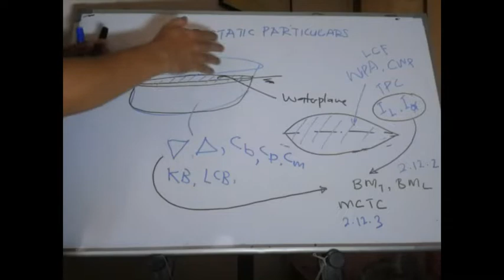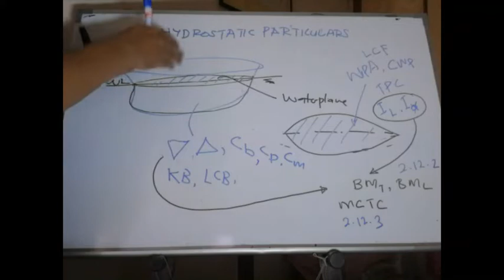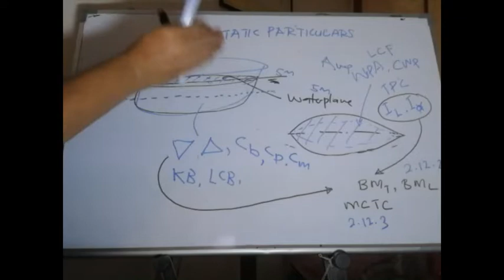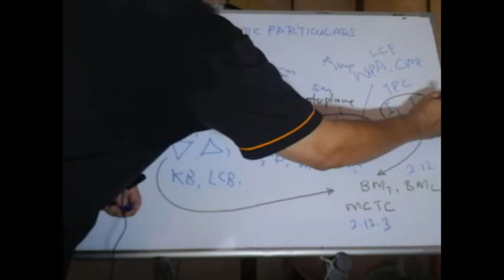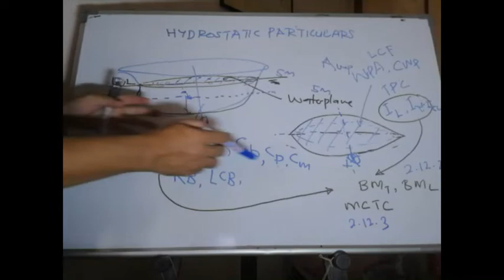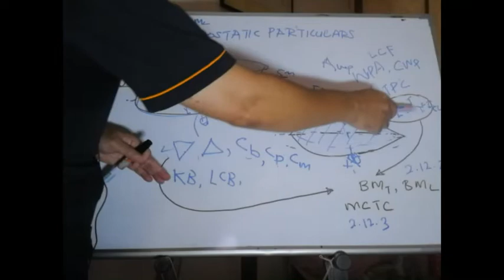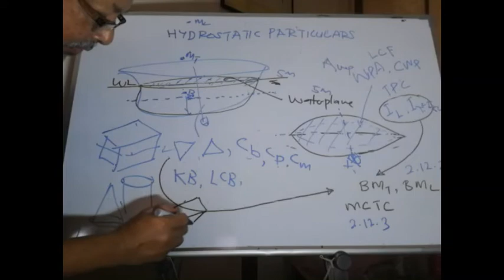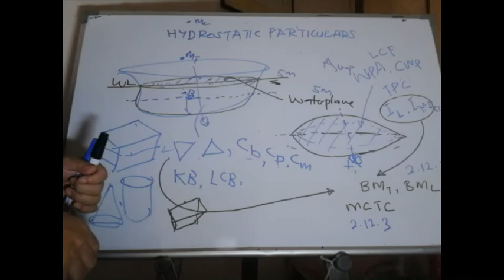2. Hydrostatics Particulars: What are they?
These set of Videos explains important concepts in  Chapter two of Ship Hydrostatics and Stability Notes.

It consists of 7 short videos:

1. Hydrostatics Particulars: Table of Content.
2. Hydrostatics Particulars: What are they?
3. Hydrostatics Particulars: Presentation as Tables.
4. Hydrostatics Particulars: Bonjean Curves
5. Hydrostatics Particulars: Sectional Areas Curves
6. Hydrostatics Particulars: Second Moment of Areas of simple objects Waterplane
7. Hydrostatics Particulars: Using Second Moment of Areas